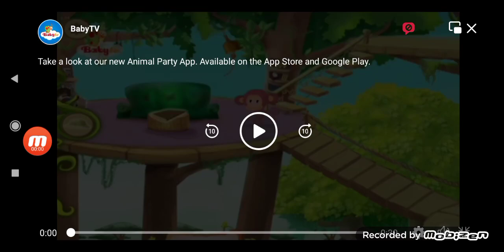Animal World App Baby tv